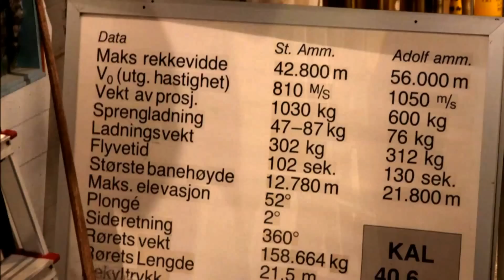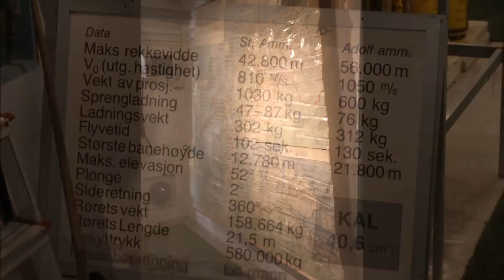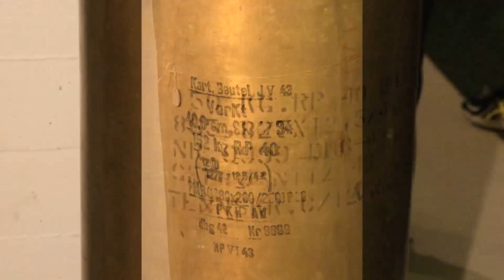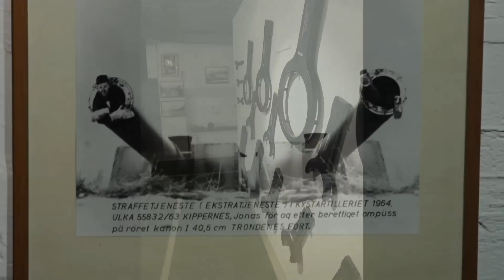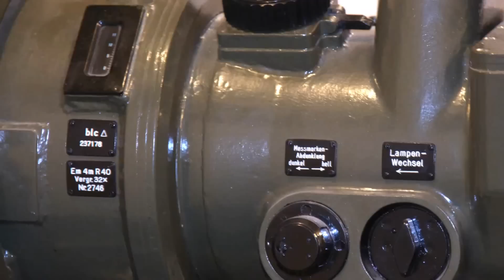Adolfskanonen ★ Trondenes / Harstad / Norwegen ★ Festung Norwegen ★ Atlantikwall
Die Kanonen sind noch voll funktionstüchtig, wurden seit dem Krieg und werden von der Norwegischen Armee instand gehalten.